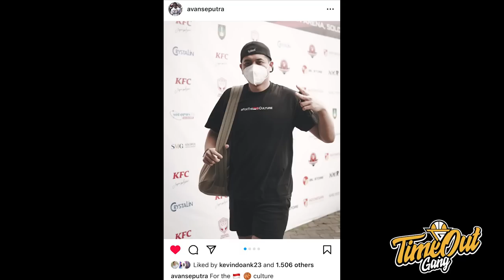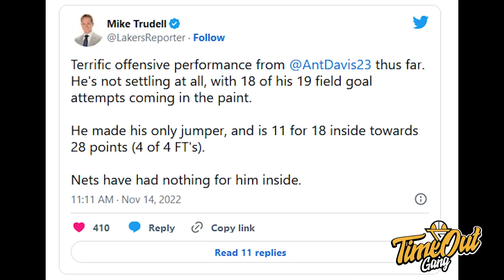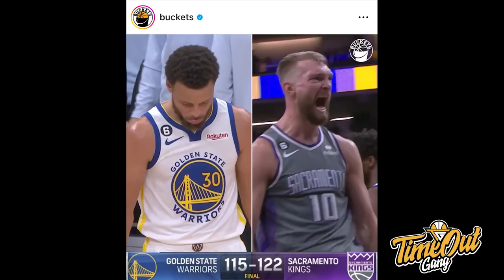TIME OUT: Hari-Hari Joel Embiid Selamatkan Doc Rivers // Anthony Davis Tepati Janji ke Darvin Ham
Di Time Out hari ini kita membahas tentang Joel Embiid's monster performance dengan 59 poin, Anthony Davis yang agresif untuk Lakers dan Pelita Jaya Bakrie yang bisa mengalahkan Satria Muda Pertamina di Indonesia Cup 2022.

Thumbnail photo via @NBACENTRAL